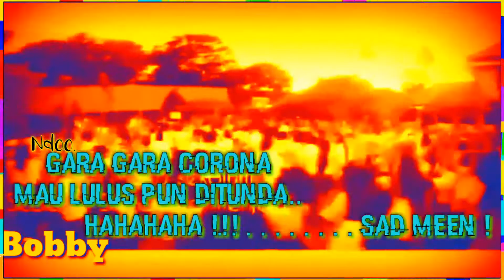Quotes Berkelas Part#17 ( Marshmellow - Fly ) Sabi Untuk Story WA.IG.FB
JANGAN LUPAA EEE SUBREKK NYAA EEE..